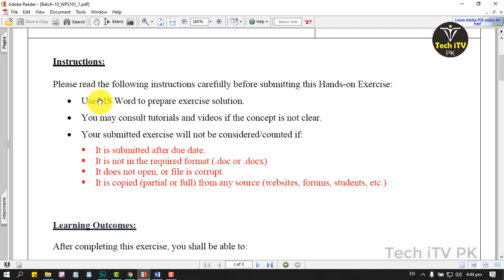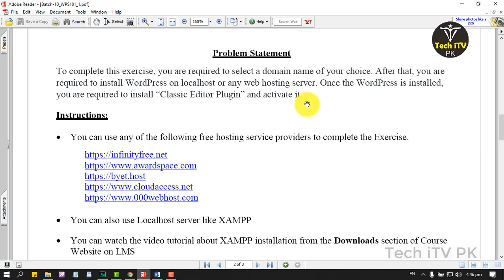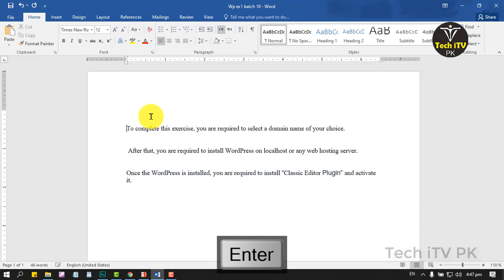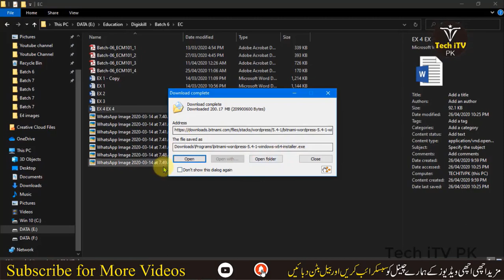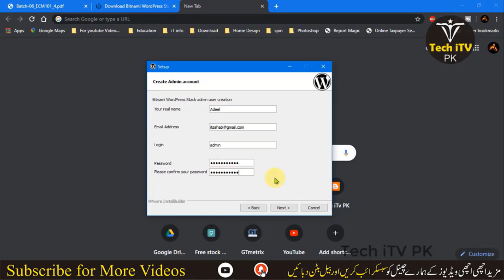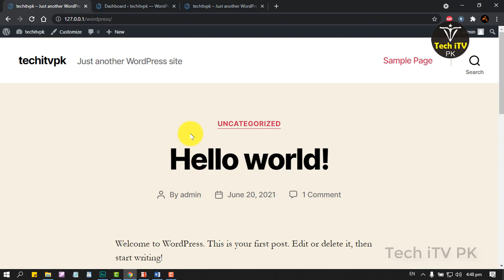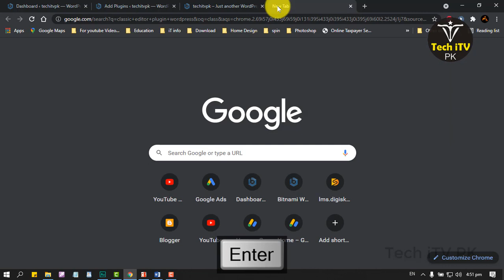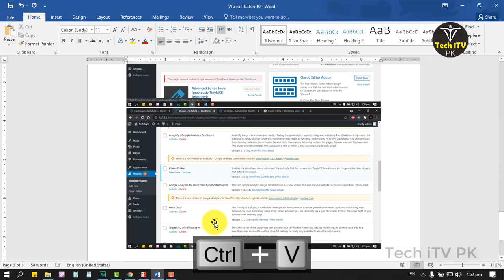Digiskills WordPress Exercise 1 Batch 10 2021 | WordPress Hands on Exercise 1 local host bitnami WP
Digiskills WordPress Exercise 1 Batch 10 2021 | WordPress Hands on Exercise 1 local host website install bitnami wordpress
Install Wordpress on Local Host
Digiskills Wordpress Exercise no 1 batch 10 2021
Wordpress exercise no 1 batch batch 10 2021

Thanks.